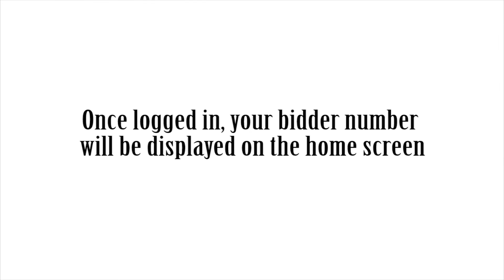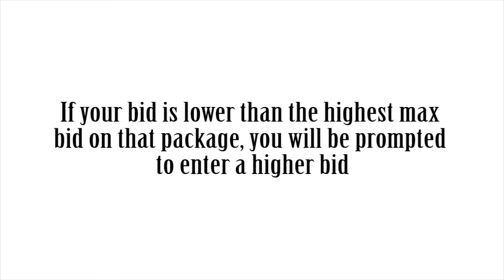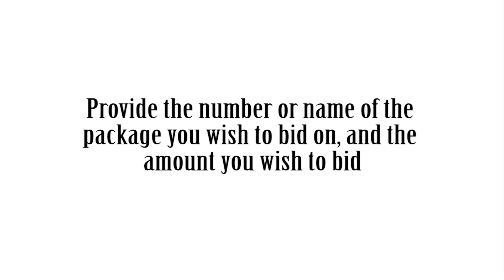How to Bid on Cioppino Feed Auction Items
Then receive an link via email to start bidding on 2/20/17 at 6PM